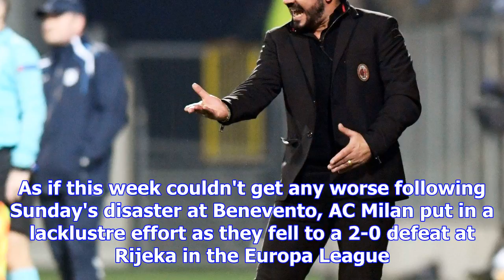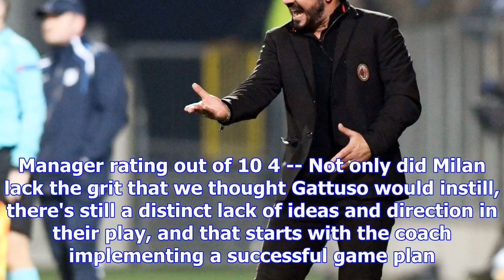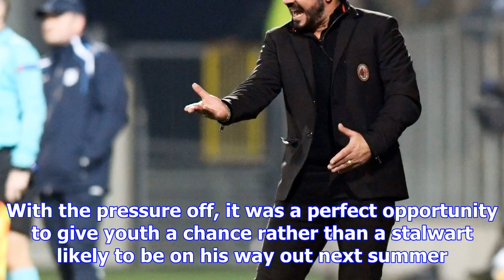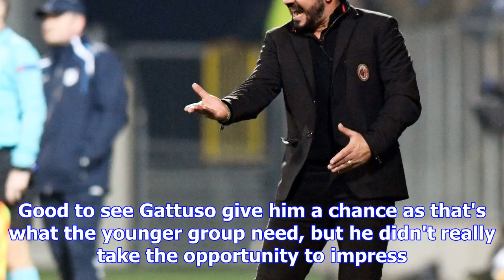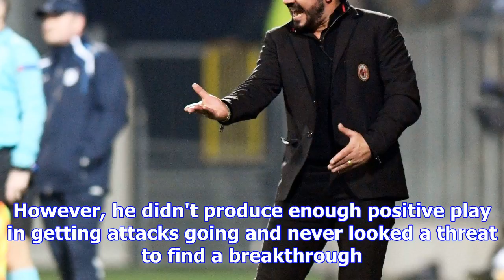Summer signings andre silva, lucas biglia come up short again in europe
Gennaro Gattuso's wobbly start to life as coach of AC Milan continued as Rijeka blanked the Rossoner...